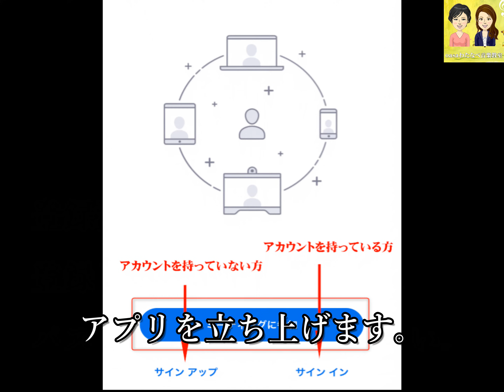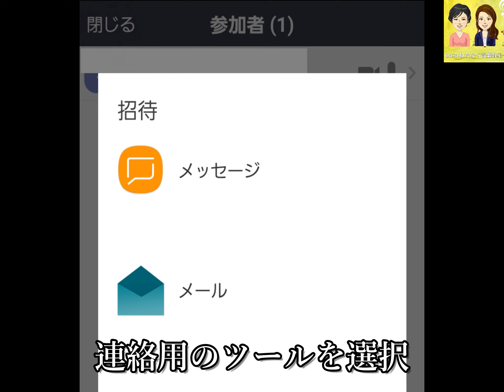ZOOMオンラインレッスン スマホ・先生用～初級編～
ZOOMオンラインレッスン　先生用～初級編～